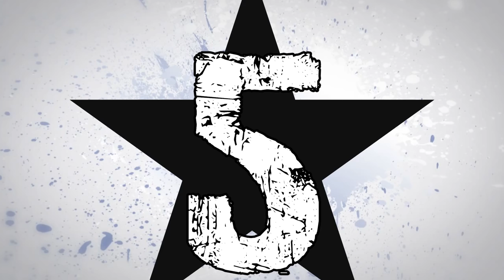10 ZNANYCH POLSKICH SPORTOWCÓW ZA GRANICĄ ALE NIEZNANYCH W POLSCE